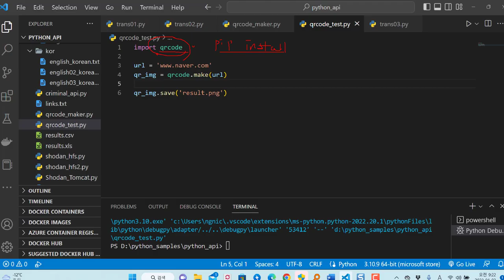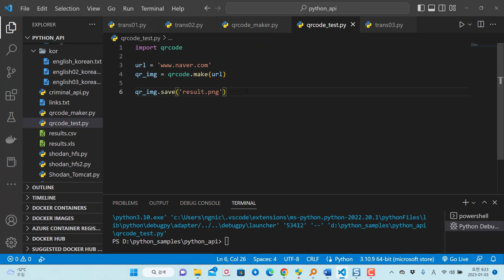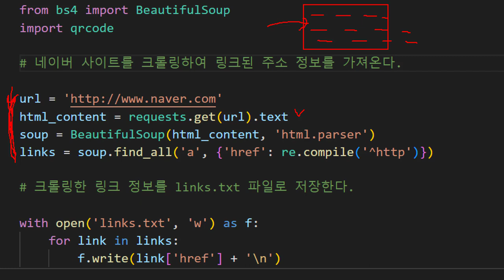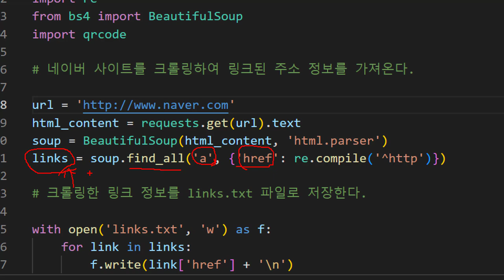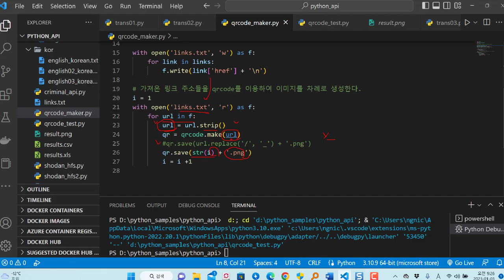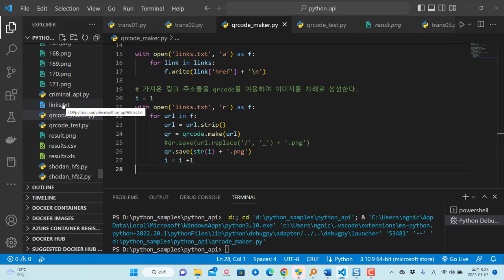파이썬 크롤링을 한 후에 URL 주소 QRcode로 자동 생성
보안프로젝트에서 ) 제공하는 IT 강의입니다. 강의 주제는 "파이썬 크롤링을 한 후에 URL 주소 QRcode로 자동 생성 파이썬자동화 " 입니다.